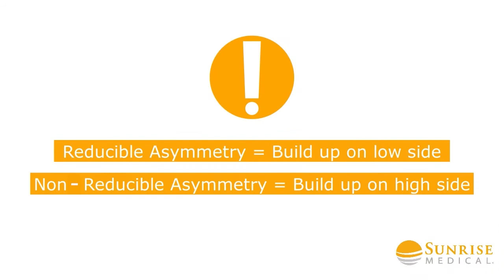Education In Motion: JAY® Cushions – Pelvic Obliquity Management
The pelvis is the key and the foundation to good seated posture.  A pelvic obliquity correction or accommodation therefor is an important part of postural management. This short video will show how to use pelvic obliquity build-ups in the Jay Cushion Range.